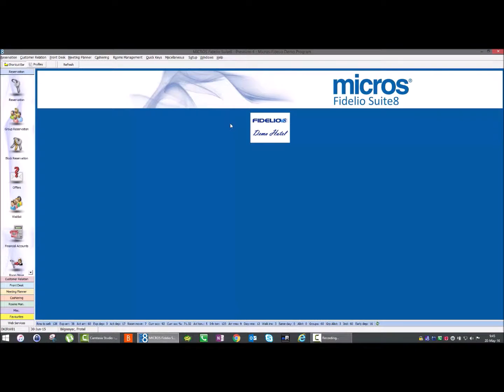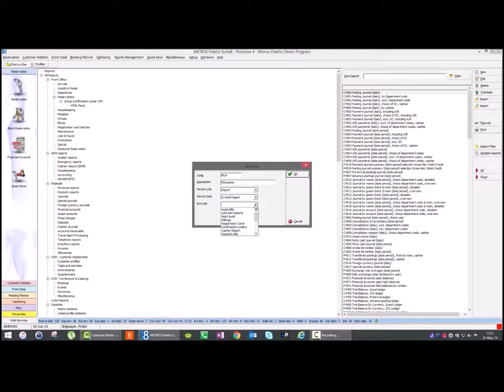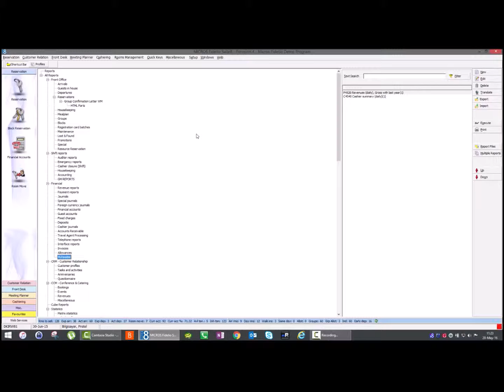Suite8 Sık Sorulan Sorular (SSS) | 11.Report Tree